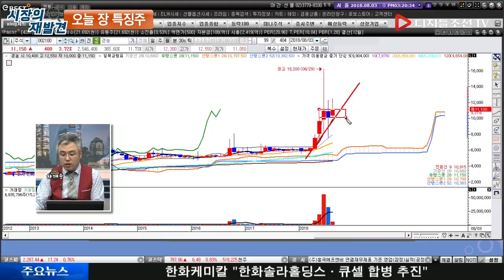경농(002100)_치고 올라갈 때 다시 사야된다!!